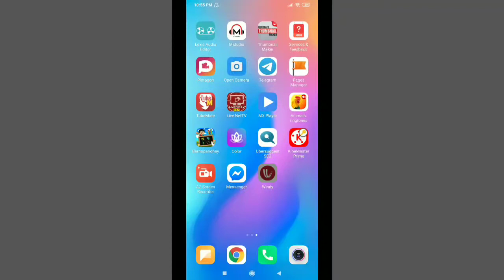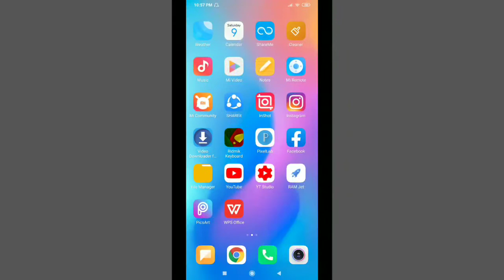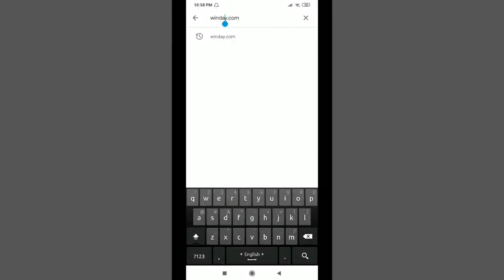ঘূর্ণি ঝড় আম্পান দেখুন মোবাইলে | weather radar | live weather map | google weather map live | app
ঘূর্ণি ঝড় আম্পান দেখুন মোবাইলে || ঘূর্ণি ঝড়ের অবস্থান  দেখুন || weather radar |  live weather map | google weather map live | app
weather radar
local weather radar
live weather radar
live weather
weather maps
live weather map
world weather map
live weather satellite
google weather map
live weather update
satellite weather map live
google weather map live